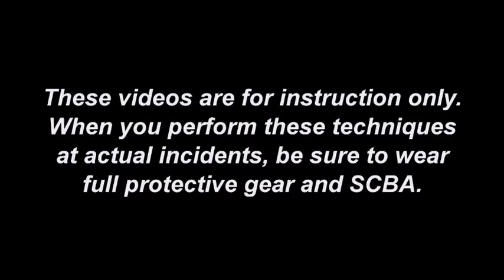Confined Space Window Lift #5269069237001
In this Training Minutes video, Paulie Capo and company focus on a particular aspect of the Denver Drill: the lifting and removal of a down firefighter through a window.